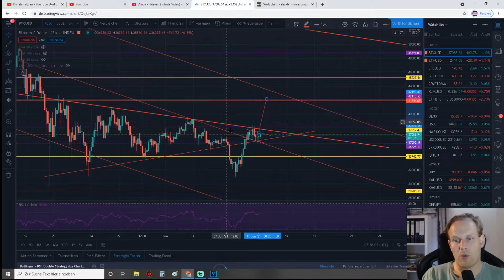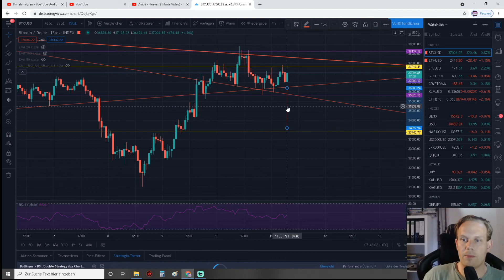Bitcoin Chartanalyse für heute 42000 oder nochmal 30000? was mach ich mit BTC??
Heutige Chartanalys zu BTC der aktuellen Lage und wie es meiner Meinung nach weitergeht. über ein Like und einen Kommentar würde ich mich für den Algo freuen

Bitcoin,
Elon Musk
Tesla
btc,
Etherium,
ETH,
Gewinne,
geld,
verdienen,
Chart,
Crash,
All Time high
,Investieren
,invest,
Geld verdienen,
Crypto,
TA,
Chartanalys,
the moon
,mmcrypto,
bitboy,
Krypto,